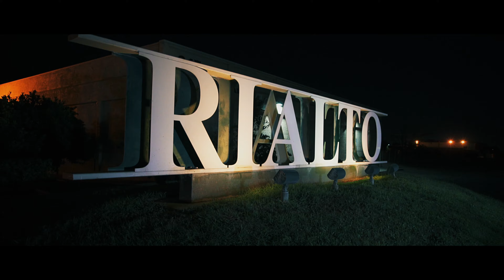Socal Otto - Rialto Freestyle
Shot by @Faceoffvisuals_